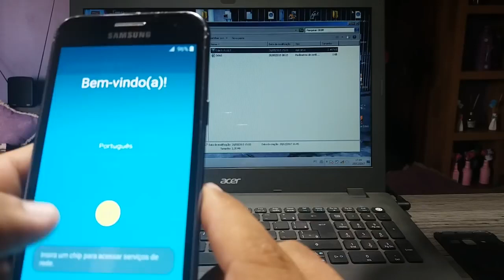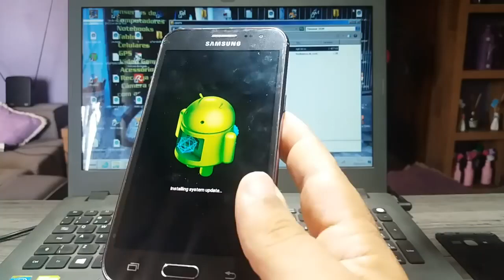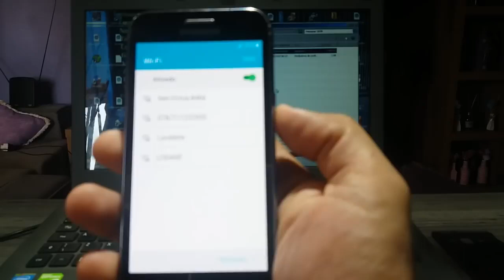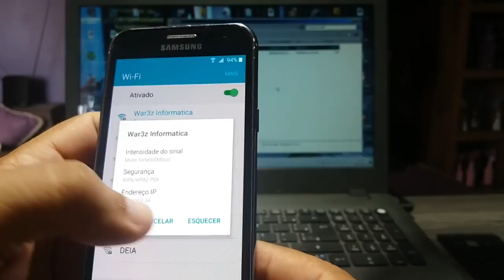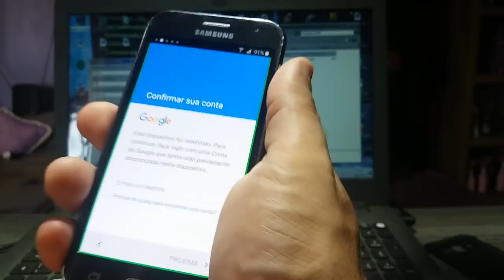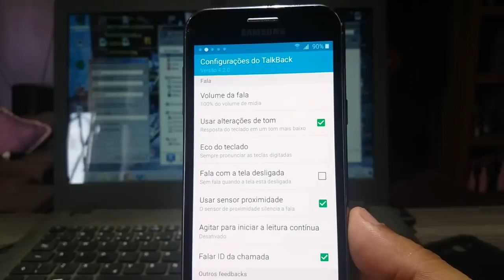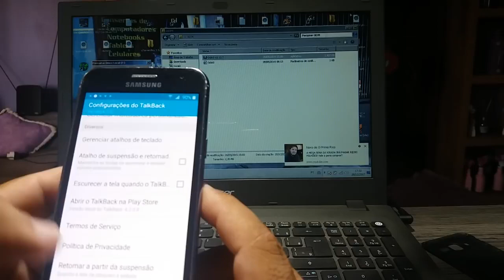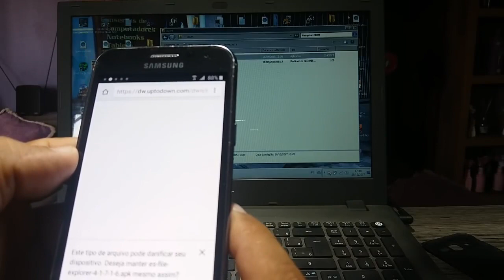Downgrade e desbloqueio de conta Google em Samsung j2 j200bt part 2